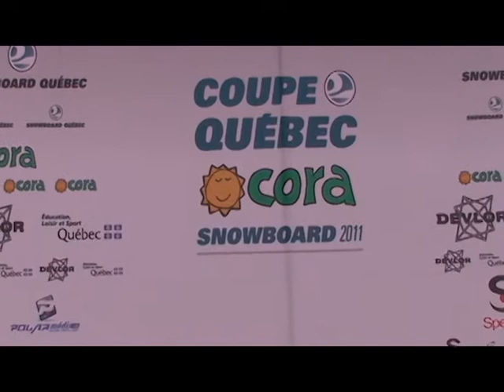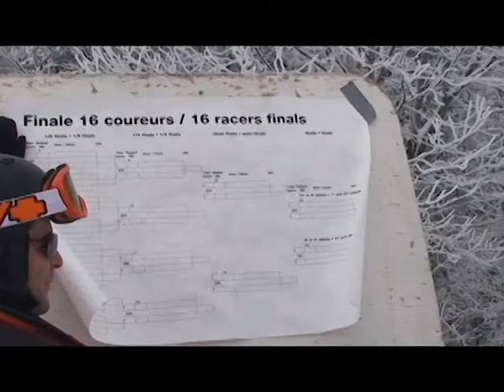AQS-Alpin2012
L'Association Québec Snowboard est heureuse de présenter un vidéo capturé lors des événements de Tremblant et Val St-Côme en 2012. On y voit des champions comme Jasey Jay Anderson et plusieurs autres futurs champions!